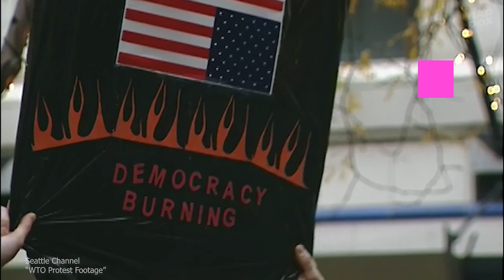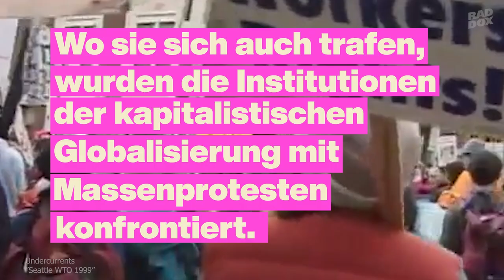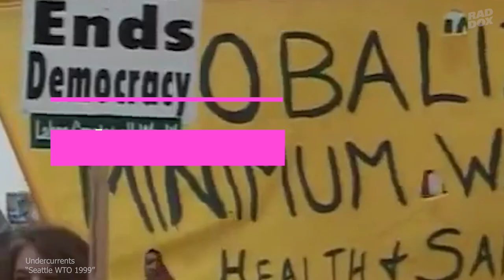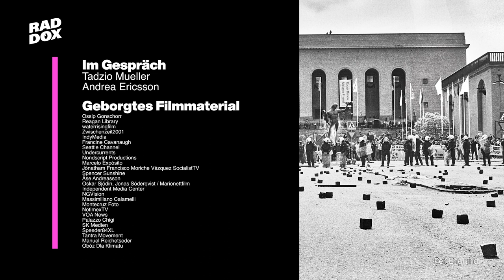Das Erbe der Gipfelproteste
Vor 20 Jahren erhob sich eine globale Protestbewegung gegen die neoliberale Globalisierung.

Nach dem Fall des Realsozialismus feierten neoliberale Ideologen den globalen Sieg. Institutionen wie die G8, EU, Weltbank und IWF sahen sich ermächtigt, eine schonungslose Privatisierungs- und Freihandelspolitik weltweit voranzutreiben.

Aber wenn sie dazu Gipfeltreffen abhielten, wurden sie mit massiven Protesten konfrontiert.

Mit Inspiration von den Zapatisten und anderen Kämpfen im Globalen Süden stellte sich eine Bewegung mit Forderungen nach einer gerechten Globalisierung den selbsternannten Weltherrschern entgegen.

Die Alterglobalisierungsbewegung war vielfältig, aber geeint und setzte auf militante Gewaltlosigkeit. Aber je stärker die Proteste wurden, desto härter wurde die staatliche Reaktion.

Dies ist die Geschichte der Alterglobalisierungsbewegung, ihres Aufstiegs und Falls, und davon, wie ihr Erbe heutige radikale Kämpfe prägt.

📣 Im Gespräch::
Tadzio Mueller
Andrea Ericsson

🎶 Soundtrack:
Fielder - Warning (Bower Multimedia, 2020)

🎥 Archivmaterial:
Ossip Gonschorr
Reagan Library
waterrisingfilm
Zwischenzeit2001
IndyMedia
Francine Cavanaugh
Seattle Channel
Undercurrents
Nondscript Productions
Marcelo Expósito
Jónatham Francisco Moriche Vázquez SocialistTV
Spencer Sunshine
Åse Andreasson
Oskar Sjödin, Jonas Söderqvist / Marionettfilm
Independent Media Center
NGVision
Massimiliano Calamelli
Montecruz Foto
NotimexTV
VOA News
Palazzo Chigi
SK Medien
Speeder84XL
Tantra Movement
Manuel Reichetseder
Obóz Dla Klimatu

🖤 Besonderer Dank an:
Mathias Wåg
Miriam Negash
Karin Bromander
Henrik Bromander
Per Englund
Åse Andreasson
Jonas Söderqvist
Gabriel Kuhn
Kellen Dye
Peter Torkanovsky
Pete Magpie
Paul O
Maria S